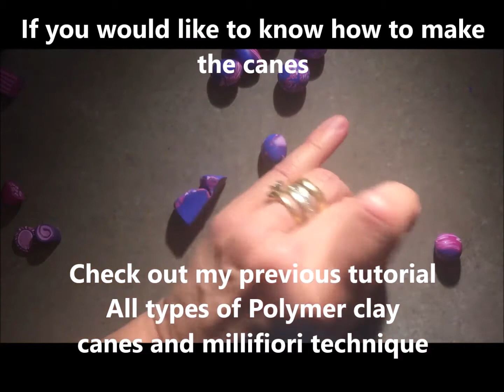Leather and patchwork polymer clay beads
How to apply millifiori canes to beads for a patchwork effect.
Make two pendants with this technique. (easy beginners tutorial)
Tools
Pre made polymer clay (fimo) canes (To make the canes check out my previous video All types of Polymer canes and Millefiori canes)
Polymer clay scraps for beads
Fimo leather effect clay
Clay cutter
Rolling pin (non stick)
Pasta machine (optional)
Polymer clay varnish
Acrylic silver paint
cord for threading beads
silver spacers (optional)